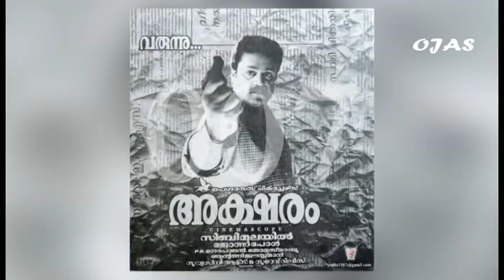Story of Kalabhavan Mani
കലാഭവൻ മണിയുടെ കഥ...

Kalabhavan Mani was an Indian film actor (Malayalam) born on 1 January, 1971. Mani was born in Chalakudy, Kerala. He started his career as a mimicry artist in Kalabhavan, Kochi.

He started his acting career in Samudhayan and Aksharam as an auto driver. Since then, he acted in several movies as a comedian. He proved his acting prowess in movies like "Vasanthiyum Laksmiyum Pinne Njanum", in which he played a blind street singer. He has acted in more than 80 films in Malayalam and more than 20 films in Tamil. At first, he was a comedian and then he turned out to be a serious actor as well as a strong villain. His another remarkable serious role was in the film My Dear Karady.

He was also a professional playback singer and a singer of Nadan Paattu (folk songs). His first album was Kannimanga Prayathil. He had since then established a parallel industry of 'Nadan Pattukal', selling a record number of releases. He also released a few religious songs and Mappila Pattukal, which however did not make an expected impact in the market.

Eventually he became popular all across South India portraying negative characters in an unusual style. Despite all the popularity, Mani was known for his down-to-earth personality and for providing various humanitarian aids to people in need. People in Chalkudi are very much fond of him.